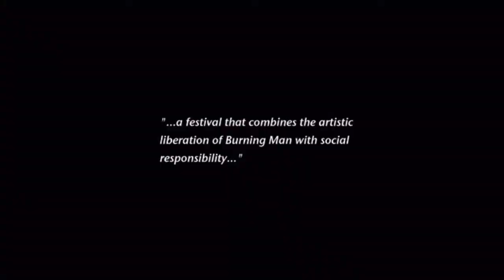In the spirit of peace, we dance!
(Video previously recorded from the founders of Earthdance)

We are honored to invite you to join us in what promises to be a deeply impactful celebration of peace, unity, and environmental stewardship. This event is not just an online gathering; it is a powerful movement that brings together our global community to support wildlife conservation, with OtterSpace (formerly The Ark) at the heart of our efforts.

For years, Earthdance & the Prayer for Peace has been a beacon of hope, connecting people from all walks of life through the universal language of music, art, and shared intention. This year, through the "Paws for Peace" initiative, we are focusing our energy on protecting the voiceless creatures that share our planet. We have expanded our online observance from a weekend to one week. This brings more time to the awareness of peace. OtterSpace, a sanctuary dedicated to rescuing and rehabilitating wildlife, is the central cause we are rallying around. Their work is crucial, and with your support, we can ensure they have the resources needed to continue their noble mission.

Throughout the week-long event, artists, musicians, and poets from around the world can contribute their talents, creating a vibrant tapestry of performances that will be streamed on our YouTube channel. Each video submitted for this event is a testament to the collective power of art in driving change and fostering a sense of global community.

As we come together in this unique moment, I encourage you not only to watch and enjoy the performances but to take an active role. Whether it’s through donating to support OtterSpace, sharing the event with your friends and networks, or simply tuning in and adding your energy to our shared cause, your involvement is vital.

This event is more than a celebration; it’s a commitment to making the world a better place for all living beings. Let’s make this Earthdance 2024 one to remember, where our shared love for music, art, and nature leads to tangible change and a brighter future for our planet.

Thank you for being a part of this journey. Together, we are powerful. This movement will continue each year, and we hope Earthdance producers and members of the public from around the world will get involved. Let's create the largest online celebration. Each year we dance for peace, now we dance for the future of our children's children.

In Unity and Love:
Sponsored by RadioCave & Earthdance International, along with our Foundation of Families: SCEDM LIVE, Siren Project LLC, The Bomb Skwad Radio Network, Phreak Recordings, DMT FM, Halcyon Syndicate, Dueling Dragons, We Get Lifted Radio & Podcasts, Geishaz, and Earthdance Florida.

This event marks another pinnacle of collective effort and step towards a more compassionate world.

Lovingly,
Nicholas S. Seigel
Event Curator,
Earthdance RadioCave 2024
Earthdance International Prayer for Peace Coordinator